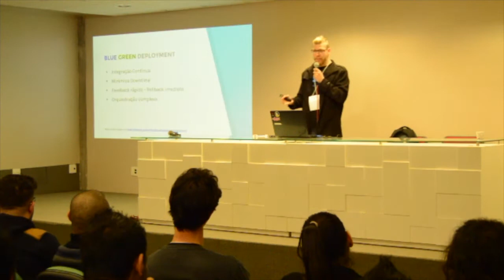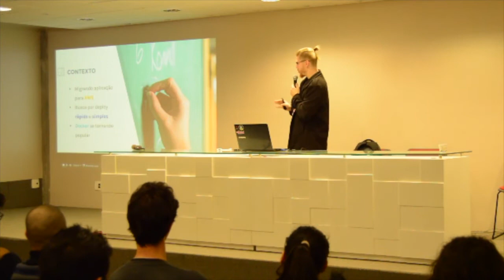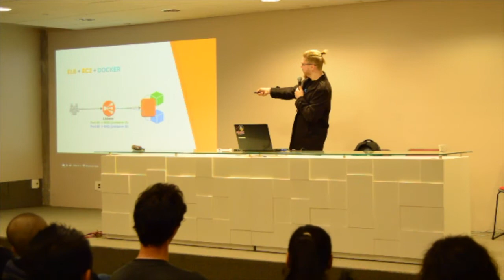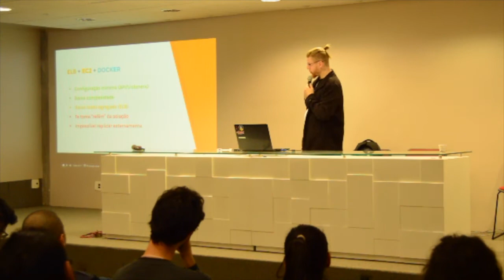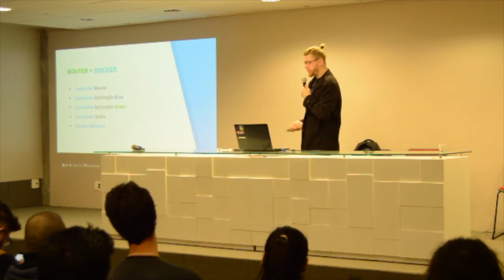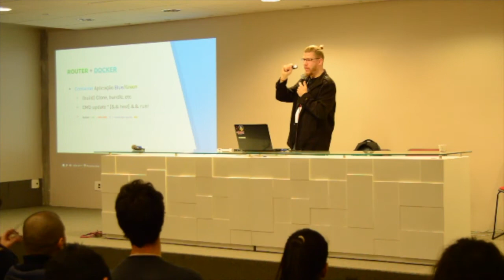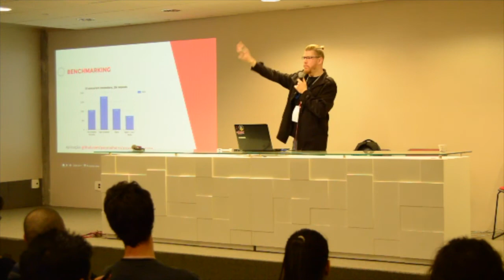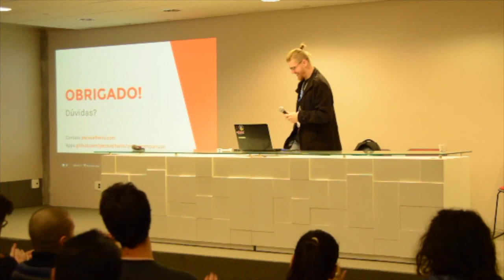Blue Green Deployment com Docker